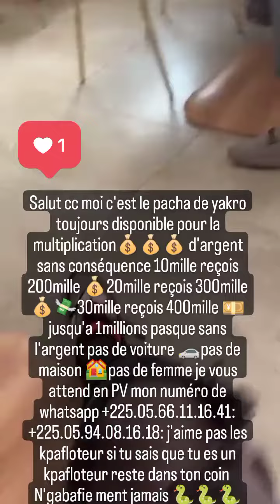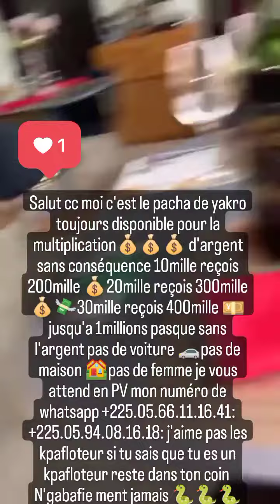comedy viral fyp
Salut cc moi c'est le pacha de yakro toujours disponible pour la multiplication💰💰💰 d'argent sans conséquence 10mille reçois 200mille 💰20mille reçois 300mille 💰💸30mille reçois 400mille 💴jusqu'a 1millions pasque sans l'argent pas de voiture 🚗pas de maison 🏘pas de femme je vous attend en PV mon numéro de whatsapp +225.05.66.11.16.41:
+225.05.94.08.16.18: j'aime pas les kpafloteur si tu sais que tu es un kpafloteur reste dans ton coin
N'gabafie ment jamais 🐍